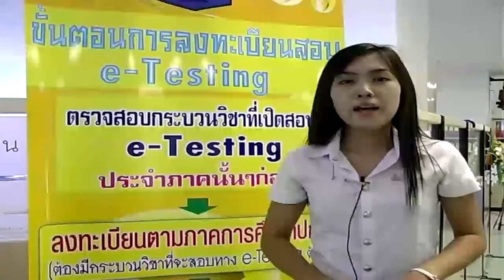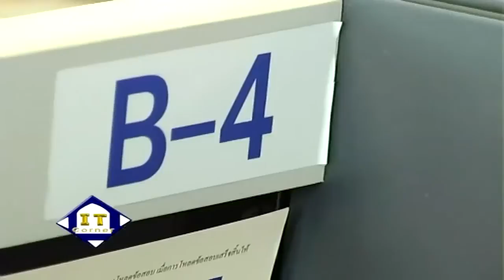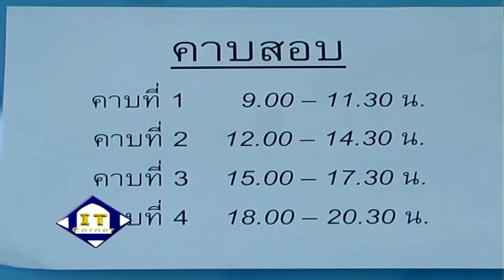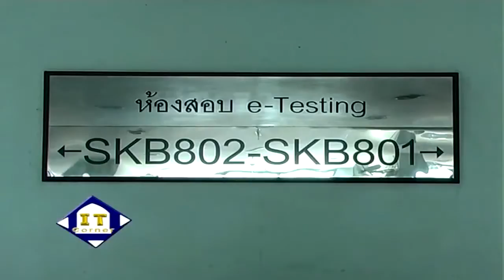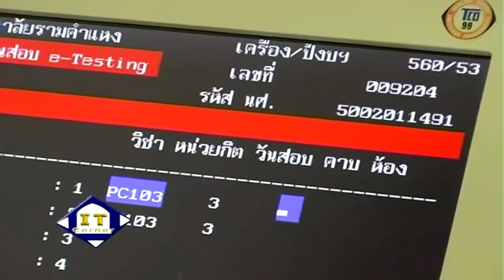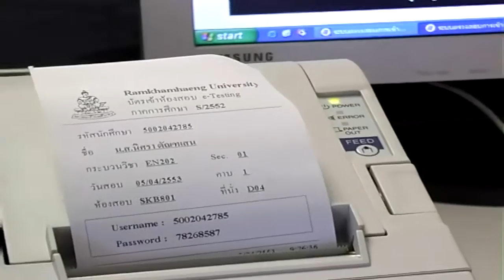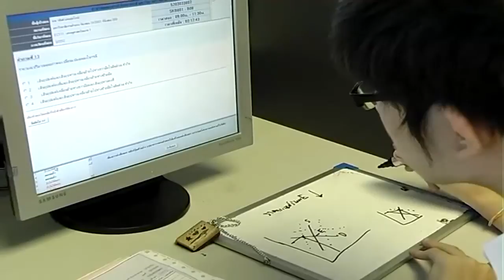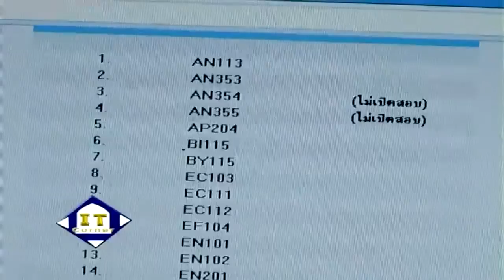สอบเสร็จรู้ผลเลยที่ ม.รามคำแหง ด้วย E-Testing Tape.7/1